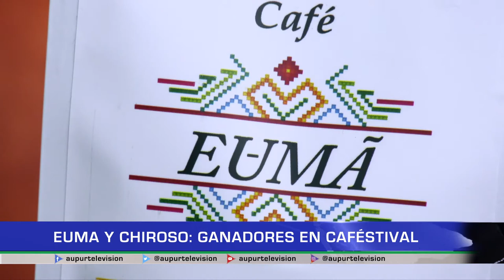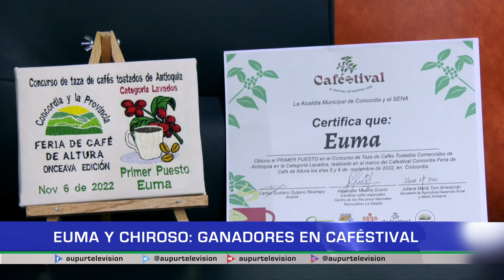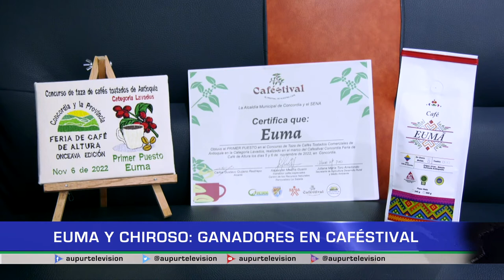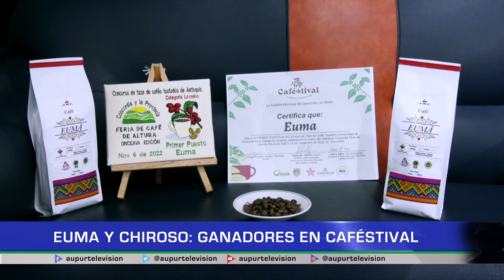Euma y Chiroso: Ganadores en Caféstival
Marcas de café como “Euma” y “Chiroso”, fueron ganadores de la decimo doceava versión del festival de café de altura que se llevó a cabo en el municipio de Concordia.